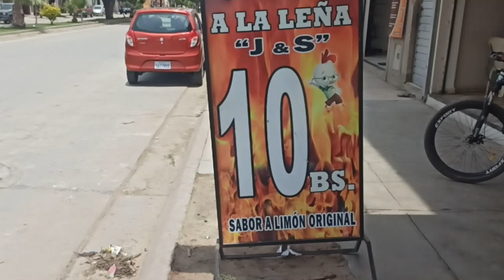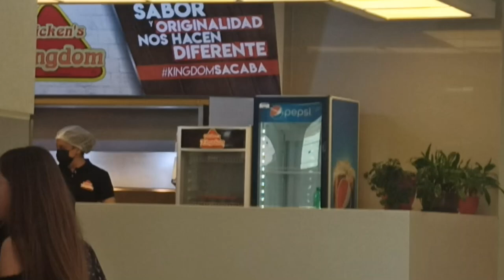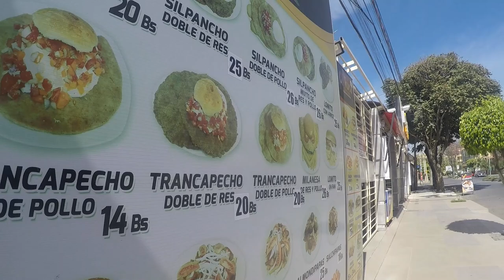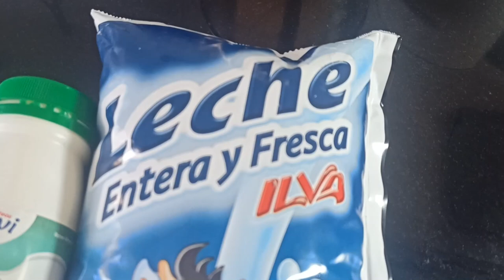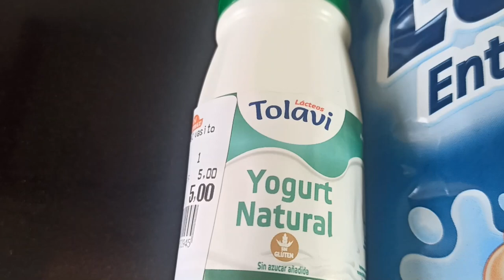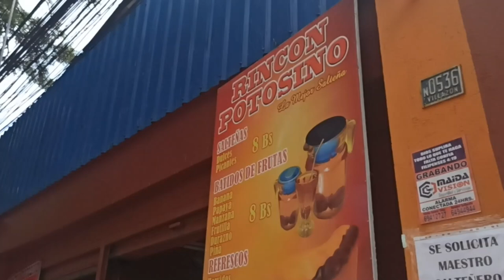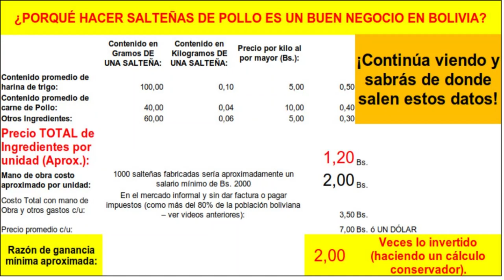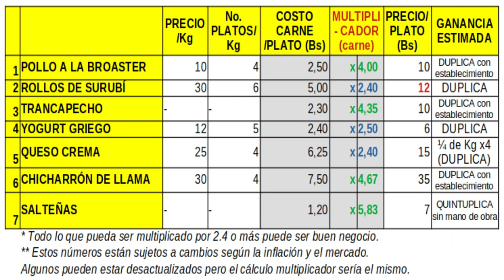EMPRENDER en BOLIVIA 💡| Cochabamba, Comida y Tradición.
💡 **¿Buscas ideas de negocios rentables en el sector de la comida?** En este video te mostramos 7 NEGOCIOS RENTABLES DE COMIDA que puedes emprender en Cochabamba, Bolivia, ¡todas con gran potencial de éxito! Desde el popular **Pollo a la Broaster** hasta las tradicionales **Salteñas**, descubrirás cómo hacer que estos negocios sean aún más rentables con ventas por Internet, entregas a domicilio y el uso de carros de comida rápida. Además, no te pierdas las menciones especiales como **sándwiches de pavita** y **rellenos de papa**. ¡Emprender en el mundo de la gastronomía nunca fue tan fácil!

📌 **Capítulos disponibles para cada negocio**:
0:00 Introducción
0:22 1️⃣ Pollo a la Broaster
1:43 2️⃣ Pescado a la parrilla y rollos de surubí
3:09 3️⃣ Trancapecho
4:38 4️⃣ Yogurt Griego
5:59 5️⃣ Queso Crema
7:16 6️⃣ Chicharrón de Llama
8:31 7️⃣ Salteñas
9:46 Conclusiones y Tabla de Costos.

Mira también nuestros videos específicos sobre cada negocio en las tarjetas durante el video.

**Descargo de responsabilidad: Este video no constituye una recomendación de inversiones, solo es contenido educativo y de entretenimiento.**